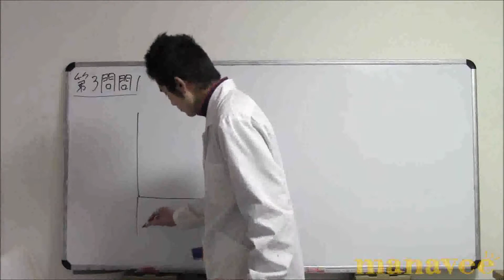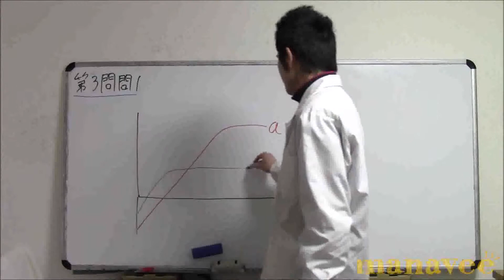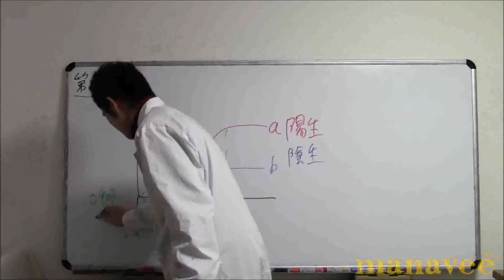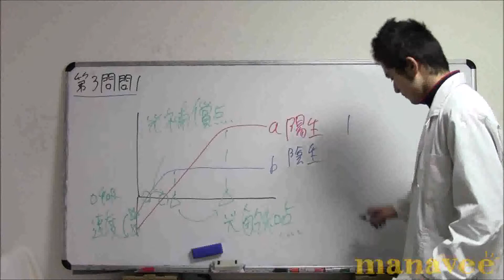第3問問1-32